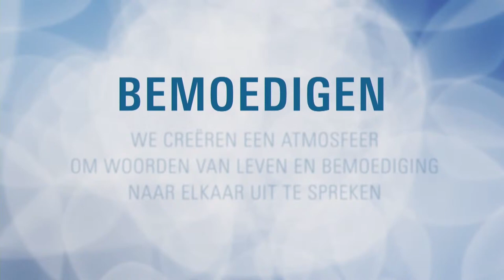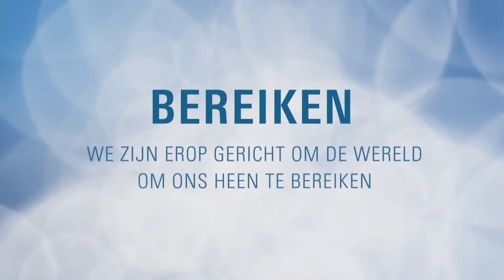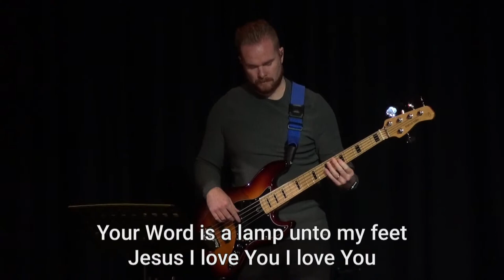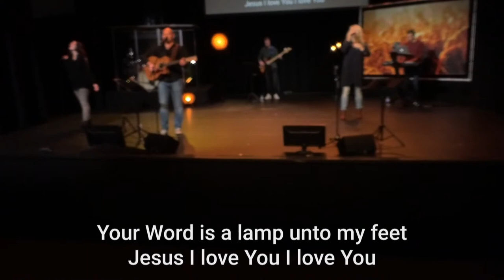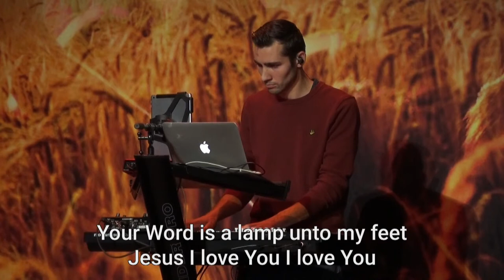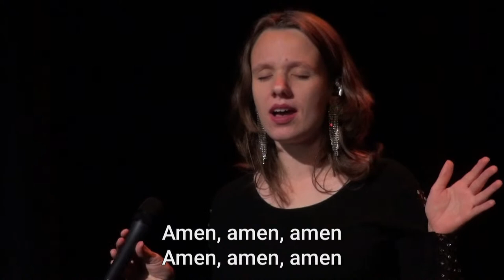(NL) House of Heroes Zondagdienst met Rien & Petra van den Broek